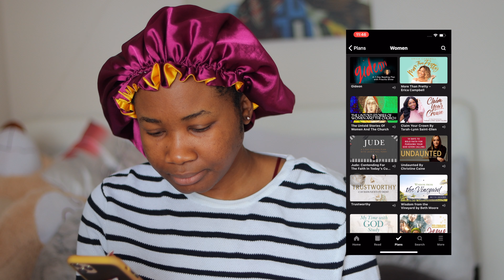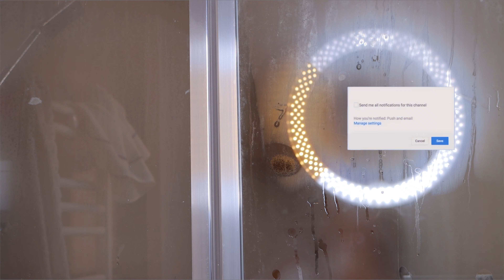MY WINTER MORNING ROUTINE: BATH/SKINCARE ROUTINE, PRAYING APP ETC| OLUCHI UKAH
Please Leave a comment too i will really appreciate it.XOXO.

MUSIC USED
Song:

I OWN NO RIGHTS TO THE MUSIC USED, LINKS AND CREDITS GIVEN ABOVE.

*Can be used at checkout

FAQ:

Age: 25
Camera:Canon 90D
Lens: Canon 50mm
Editing software: final cut pro x
Lights: ring light and softbox